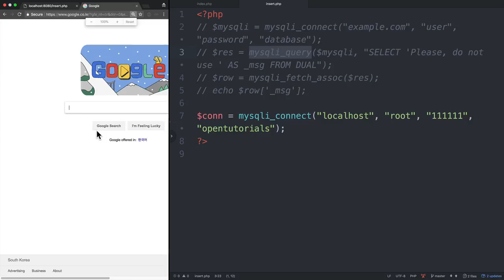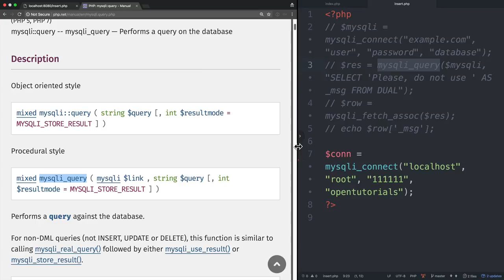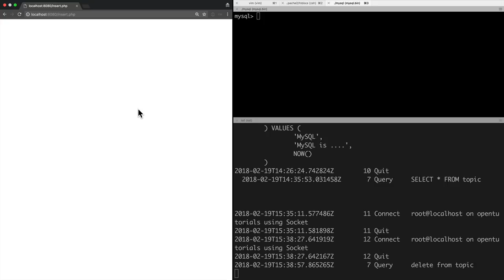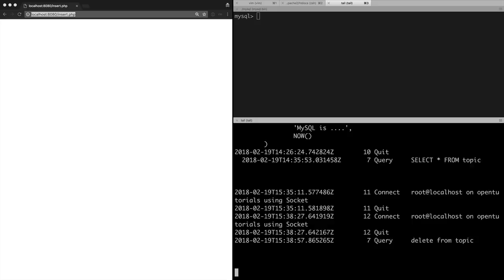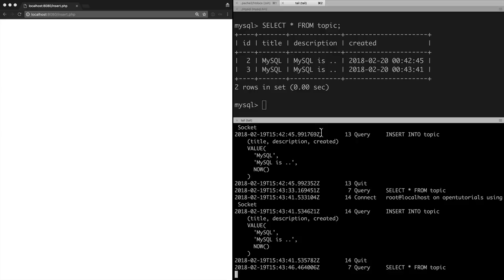WEB3 - PHP & MySQL : 6.2.mysqli_query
본 수업에서 SQL에 오타가 있었네요. 아래와 같이 VALUE를 VALUES로 변경해주셔야 합니다. 오타가 있어서 죄송합니다.

INSERT INTO topic (title, description, created)
VALUES('MySQL', 'MySQL is ..', NOW())